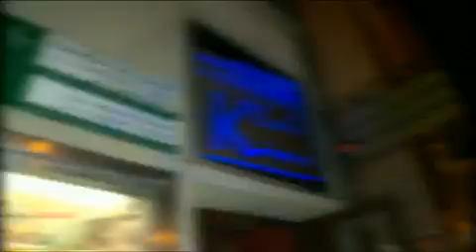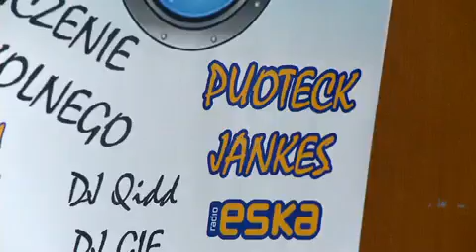Zakończenie roku szkolnego w Klubie Kino 25.06.2010r.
Relacja z najlepszej imprezy w Płocku na zakończenie roku szkolnego.
Puoteck & Jankes z ekipą eska TV.